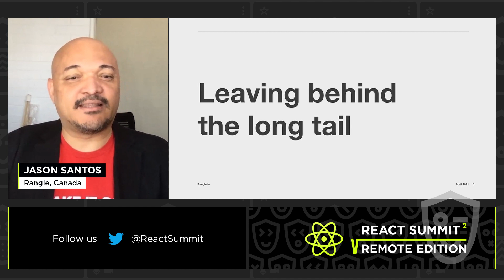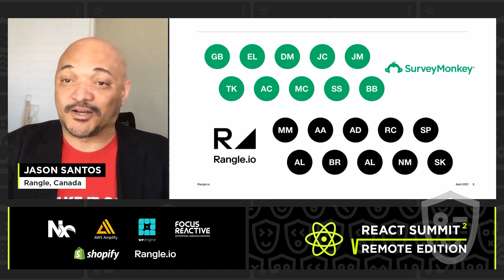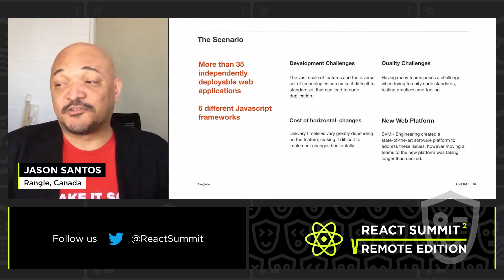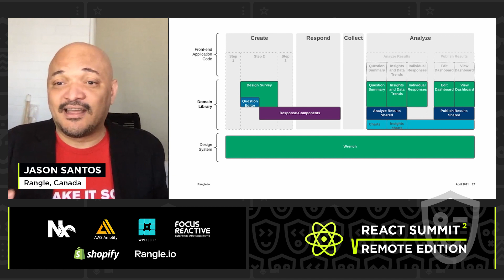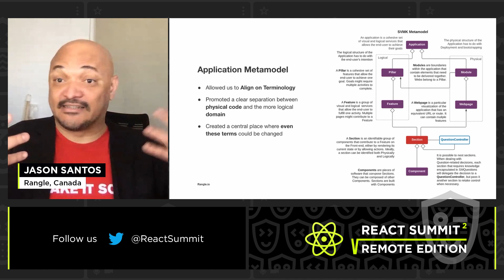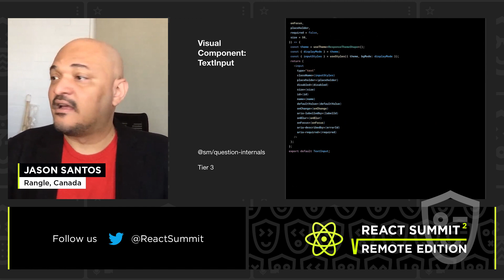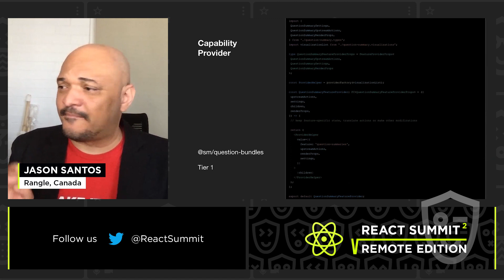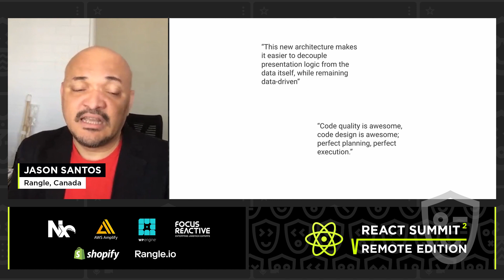Complex React Migration – Jason Santos, React Summit Remote Edition 2021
🗓 React Summit Remote Edition 2021

Talk: Complex React Migration: New Solutions to Old Codebase Problems

In 2020, Rangle partnered with the Survey Monkey team to migrate a legacy codebase to React. Survey Monkey’s best-in-class digital products were being held back by fragmentation and complexity, which created a lot of rework and wasted effort for their engineering teams. Working together, we implemented a number of process and architecture changes that cut the complexity and improved workflows, letting our blended team deliver results with speed and consistently, even early in the engagement. These were not one-size-fits-all solutions, but solves that were unique and fitted to the needs of the engineering and product teams. The success of the project was due to Survey Monkey’s motivated teams that were: 1) Ready to embrace change; 2) Able to keep a firm focus on the outcomes; and 3) Readily understood the complexity of the project.
This allowed us to co-create some non-intuitive solutions that engineers at similar enterprise-level companies should know about.